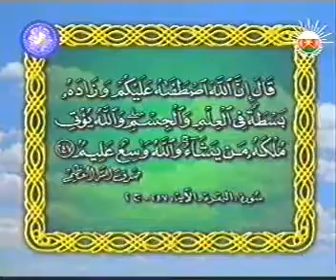DAWOOD ELI SALAM AND JALOOD SHAITAN PART1